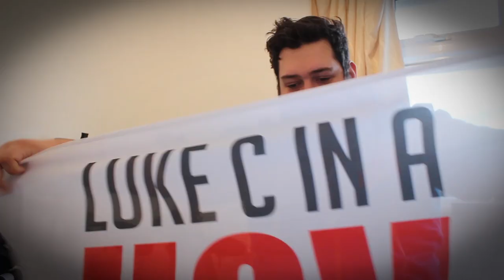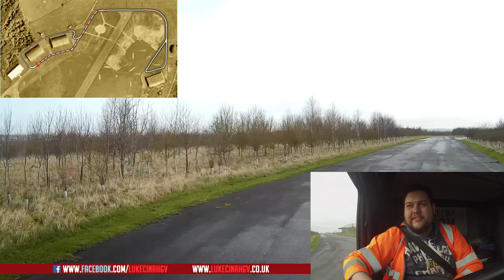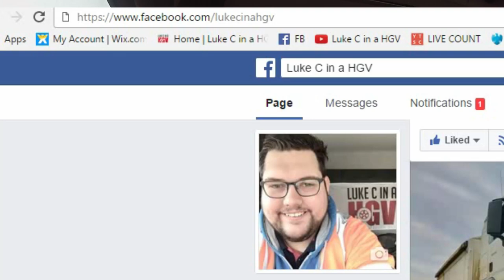I tarmaced "The Grand Tours" Race Track!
By Massive shout out to Jake Silvester for lending me the aerial footage.

MASSIVE THANKS to the following people for donating to help improve this channel!
►James Parkinson
►Kevin Moreland
►Dan Rance
►Stu Norman
►David Buckley
►Stacey Hudd
►Rob Demery
►Trevor Cox
►Wayne Toop
►Cabcooking